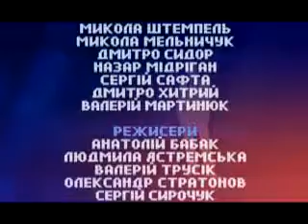ГОЧМАНОВСЬКА БУЛИГА УКРАЇНЕЦЬ 18 05 2015